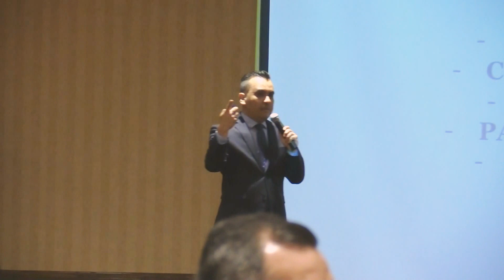Momentos del Mixer Latino Primavera 2016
Get in Motion!